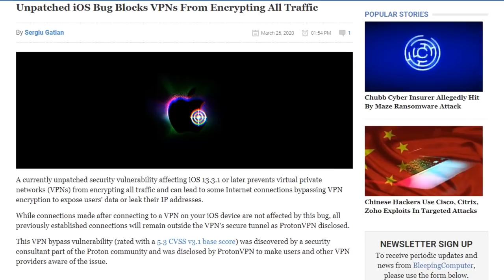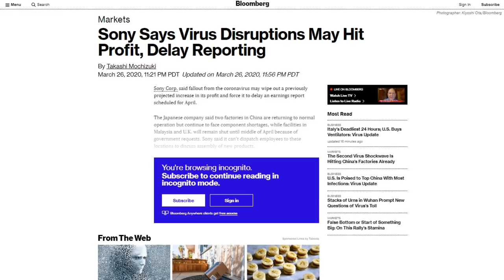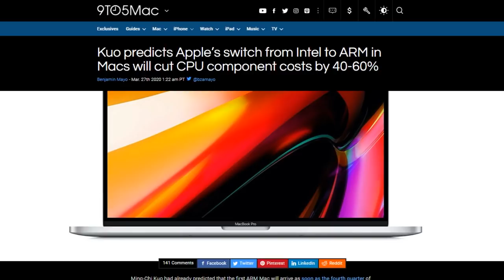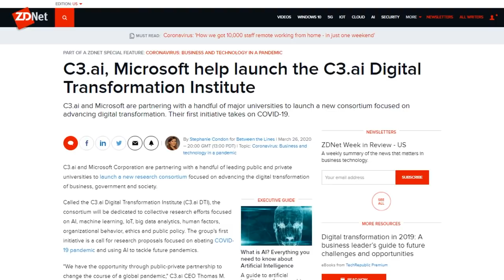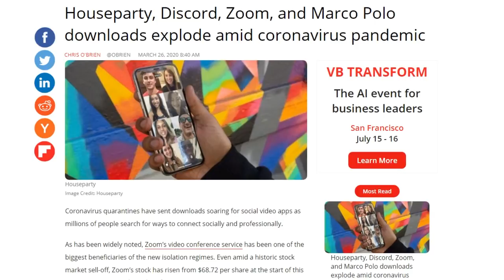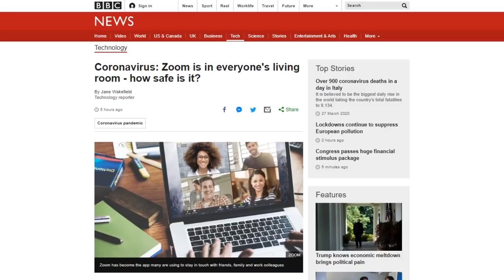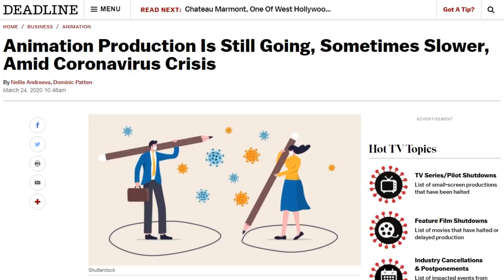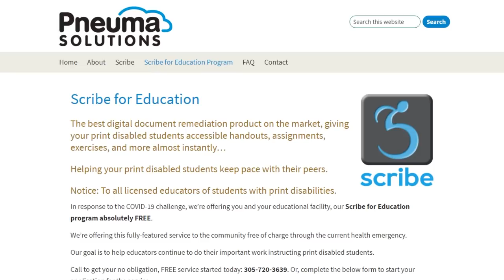Zoom Responsibly - DTNS 3748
With so many people turning to Zoom for their teleconferencing needs, as they work from home, what are the security risks of the platform and what can be done to mitigate them?

Starring Tom Merritt, Sarah Lane, Roger Chang, Shannon Morse, Len Peralta

Today’s guest:
Shannon Morse

Next guest:
Molly Wood